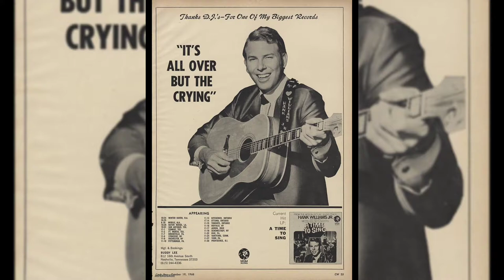HANK Williams junior part one